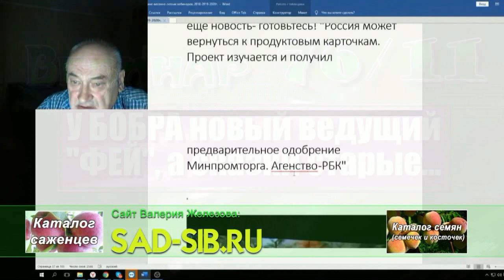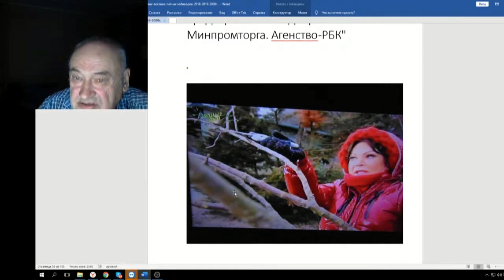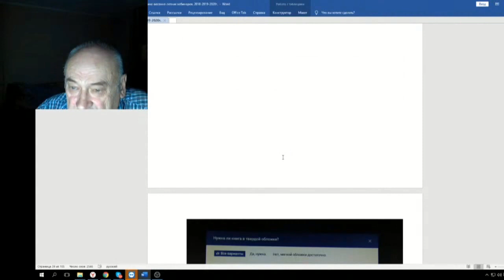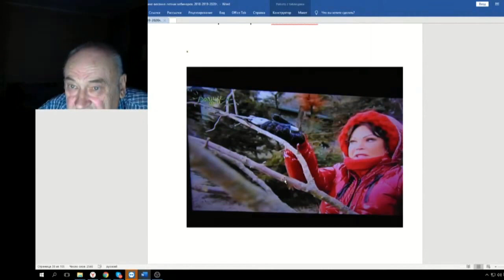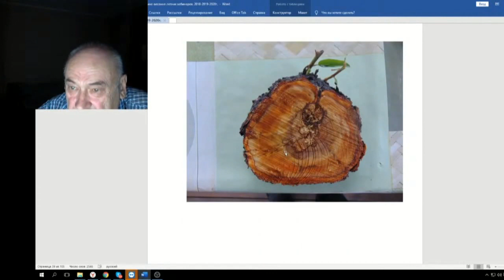76 ч 11 У БОБРА новый ведущий ФЕЙ а сказки старые